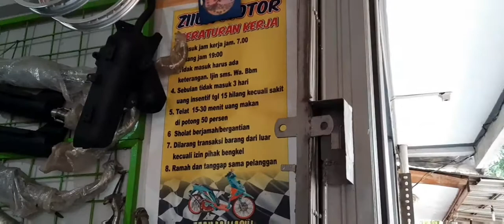Jalan-jalan ke bengkel motor teknik mesin